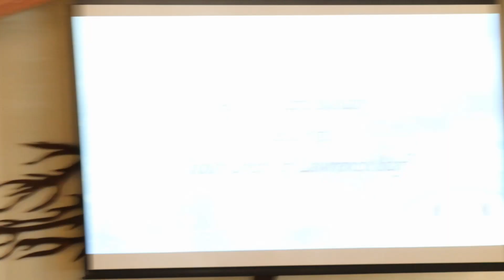December 3rd 2023, "What's Hope Got To Do With It" Dianne Silver